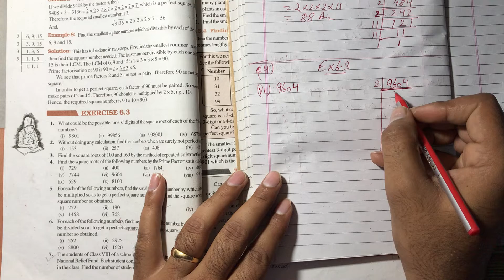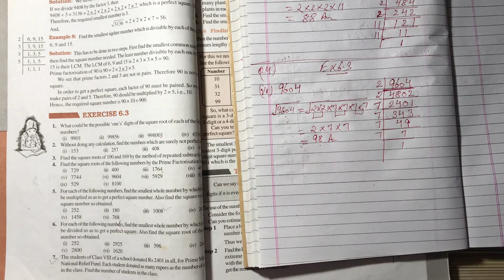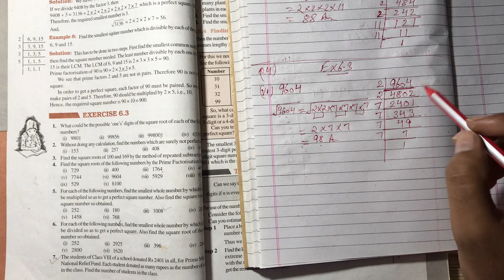NCERT Solution CLASS-8 (VIII) Mathematics CHAPTER- 6 Squares and Square Roots Ex-6.3 Q4 (vi@bhullar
NCERT Solution CLASS-8 (VIII) Mathematics CHAPTER- 6 Squares and Square Roots  Ex-6.3 Q4  Find the square roots of the following numbers by the Prime Factorisation Method (vi) 9604.@bhullar